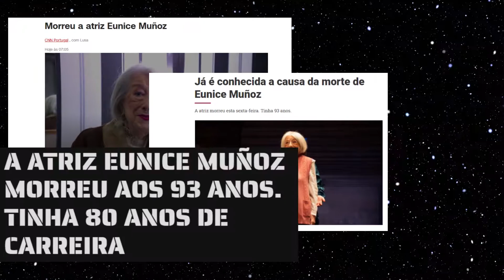Eunice Muñoz | Melhor Atriz Portuguesa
Eunice Munhoz morreu esta sexta-feira, dia 15 de abril, aos 93 anos. A notícia foi originalmente avançada pelo filho da atriz. A artista portuguesa, recordada como "uma das maiores atrizes de todos os tempos", despediu-se da vida no Hospital de Santa Cruz onde deu entrada há dois dias.
Eunice Munhoz teve uma paragem cardiorrespiratória. "Ainda houve tentativa de reanimação, mas sem sucesso". Nascida na Amareleja, no distrito de Beja, em 1928, a eterna Eunice completou em novembro 80 anos de carreira, e então hoje ficarão a conhecer um pouco mais da história desta grande atriz portuguesa de referência do teatro, televisão e cinema português, considerada unanimemente uma das melhores atrizes portuguesas de todos os tempos.